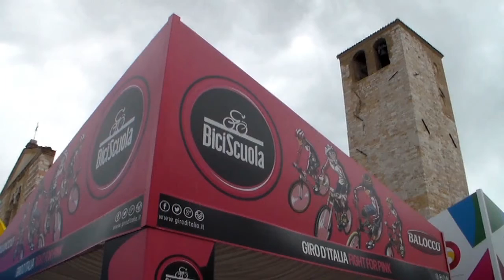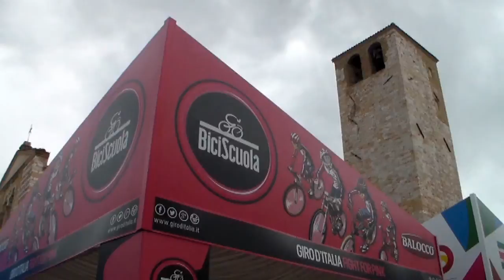Giro d'Italia 2014 - Foligno - fermo immagine da video